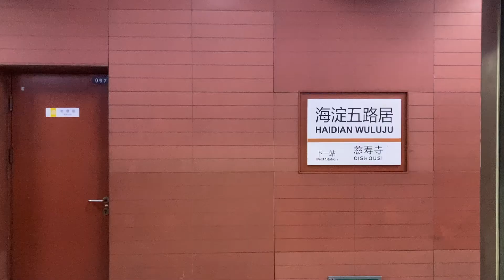北京地铁 六号线 海淀五路居站 Beijing Subway Line 6 Hai Dian Wu Lu Ju Station